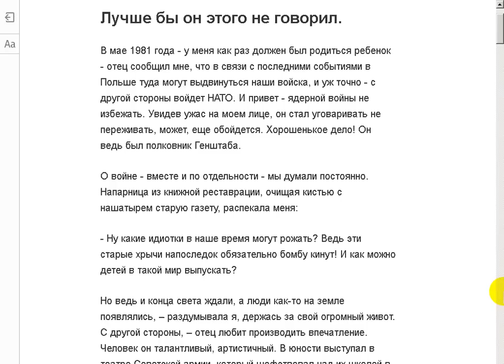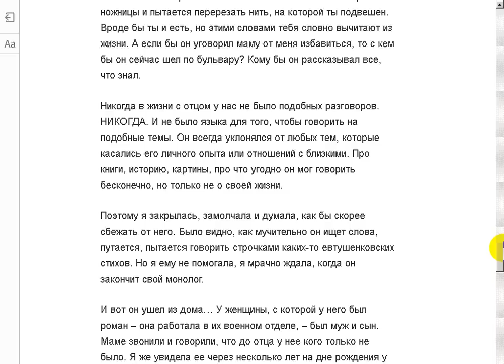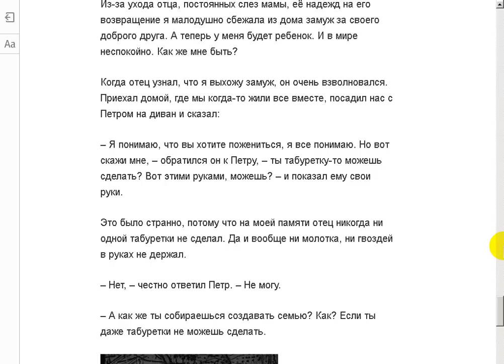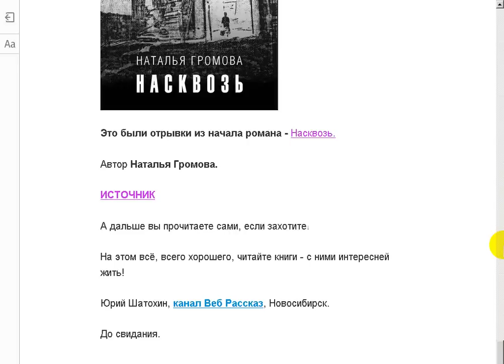Лучше бы он этого не говорил.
Поддержать автора канала можно здесь:
Сбер Банк Visa: 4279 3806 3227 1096
Сбер Банк МИР: 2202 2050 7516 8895
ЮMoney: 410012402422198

- Веб Рассказ на Boosty. Поддержать автора канала можно здесь
Поддержать автора канала можно и здесь:
ЮМoney: 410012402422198 Насквозь. Н. Громова.
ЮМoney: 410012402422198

Новый компьютерный канал Юрий Шатохин на YouTube